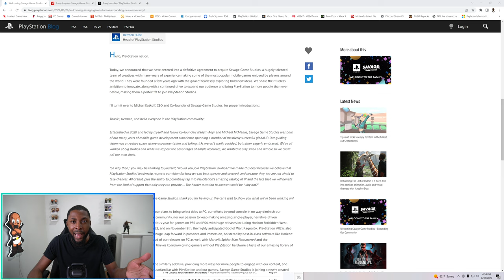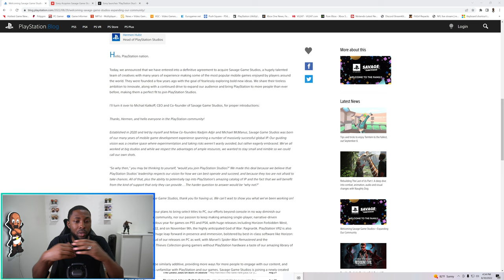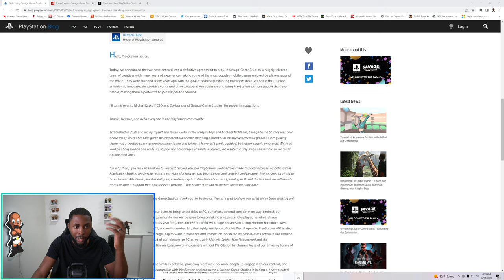PlayStation Acquires Mobile Game Studio Savage Games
Podcast Members